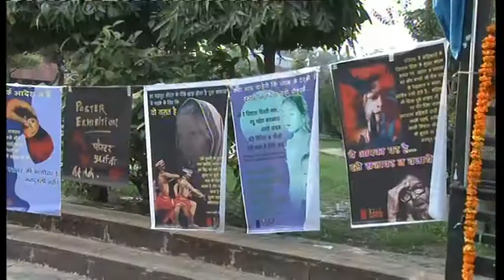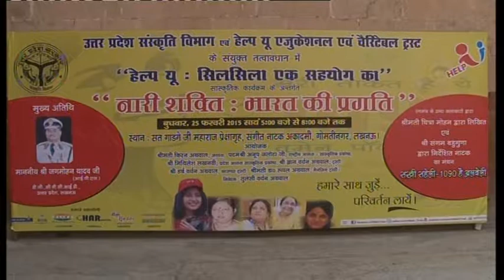HELP U TRUST SILSILA EK SAHYOG KA, NAARI SHAKTI BHARAT KI PRAGATI on 25.02.2015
Culture Department, Uttar Pradesh in association with Help U Educational & Charitable Trust organized a Cultural Programme “Naari Shakti – Bharat Ki Pragati” under Monthly Cultural Programme “Help U – Silsila Ek Sahyog Ka” on 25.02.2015 at Saint Gadge Auditorium, Sangeet Natak Academy, Vipin Khand, Gomti Nagar, Lucknow. The main purpose of the programme was to make an appeal to masses to respect women. The programme was dedicated to Women Power Line 1090, an initiative taken by Hon’ble Shri Akhilesh Yadav Ji, Chief Minister, Uttar Pradesh to stop increasing crime against women in state.

The programme was started with National Anthem and the Chief Guest of the programme Hon’ble Shri Jagmohan Yadav Ji (IPS), DG, C.B.C.I.D., Uttar Pradesh,  Special Guest Smt. Juhi Singh Ji, Chariperson U.P. Bal Ayog, Shri Mahendra Bhishma Ji, Shri Shailendra Yadav Ji, Ms Ranjana Agnihotri Ji, Advocate, High Court, Lucknow Bench, Shri Kunwar Raghvendra Pratap Singh, Uttar Pradesh Police and Incharge, 1090, Women Power Line, Satya Singh Ji, Uttar Pradesh Police, Sunita Tiwari Ji, Uttar Pradesh Police inaugurated the programme by lightening of lamp. Shri Harsh Vardhan Agarwal, Founder Trustee, Help U Educational & Charitable Trust welcomed the Chief Guest of the programme Hon’ble Shri Jagmohan Yadav Ji with memento and bouquet. All the protagonists, writer, director and anchor participated in the programme were also be facilitated by Hon’ble Chief Guest with Help U Samman. The list of facilitated persons is given below:
For Classical Dance: Ms Vibhu Bajpai, Ms Anushka Srivastava, Shri Durgesh Kumar Singh and Vibhu Institute of Performing Arts.
For Play “Sakhi Saheli – 1090 Hai Albeli: Meera Bharti, Soni Singh, Ambarish Boby, Arpit Mishra, Sonam Verma, Uma Singh, Harish Badola, Mamta Praveen, Parul Ram, Gopal Sinha for Light and Anchoring, Alok Srivastava for Music, Sumit Srivastava for Music, Saeer for Make Up, Shakeel for Stage Decoration, Ali Abbas for Presentation, Smt Chitra Mohan for writing, Sangam Bahuguna for Direction, Ravikant Shukla for Presentation Helper, Shailendra Yadav for Presenting the Play, Naval Shukla for Anchoring the programme.

Help U Educational & Charitable Trust also facilitated three women for taking remarkable step to stop crime against women in the society, Ms Ranjana Agnihotri, Advocate, High Court, Lucknow Bench, Satya Singh Ji, Uttar Pradesh Police, Sunita Tiwari Ji, Uttar Pradesh Police. Kunwar Raghwendra Pratap Singh, Incharge, 1090 Women Power Line was also facilitated with Help U Samman.

While inaugurating the programme, Chief Guest Hon’ble Shri Jagmohan Yadav Ji, D.G., C.B.C.I.D., Uttar Pradesh, said that we are doing all possible efforts to save women in Uttar Pradesh. Help U Educational & Charitable Trust is doing remarkable work in the betterment of women. Society should come forward for making women empowered and honoured. Women Power Line 1090 has succeed in solving cases of crime against women and with his power line, the incidents of crime against women in the state has been decreased. I appeal to all the people presented here to give respect to women because women can play a vital role for the development of nation.

Dr (Smt) Rupal Agarwal, Managing Trustee, Help U Educational & Charitable Trust welcomed all the guests and expressed her feelings through a poem:
Chudi Wale Hathon Me Hathiyar Jaroori Hai, Beti Ko Bhi Ab Uska Adhikar Jaroori Hai,
Bandooko Aur Topo Se Usse Khelne Do, Kyon Kahte Ho Bas Usko Sringar Jaroori Hai,
Kaid Karo Mat Usko Apni Charodiwari Me, Beti Ko Bhi Sapno Kaa Sansar Jaroori Hai,
Amar Hui Hai Jab Usne Hathiyar Uthaye Hain, Lakshmibai Ab To Hazar Jaroori Hai,
Bahut Sahe Hain Julm Jalimo Ke Usne Ab Tak, Samay Aa Gya Ab Uska Pratikar Jaroori Hai,
Choodi Wale Hatoon Me Hathiyar Jaroori Hai.

Smt Agarwal said that for the safety of women, it is very necessary to give them respect in the society. Help U Educational & Charitable Trust is doing best possible efforts for the betterment of women.